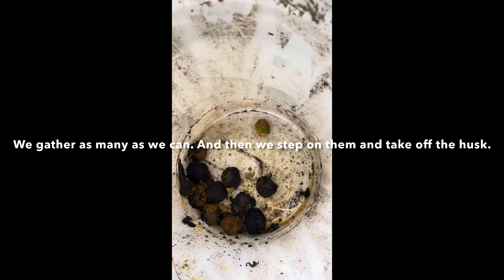Harvesting black walnuts - part 1.